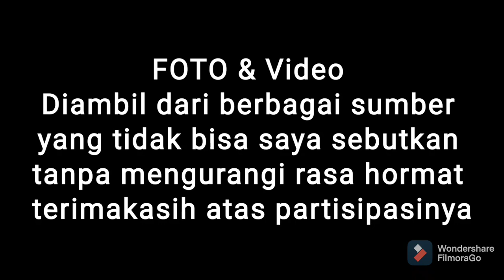FOTO & VIDEO LANGKA LETJEN R SOEPRAPTO ( PAHLAWAN REVOLUSI )